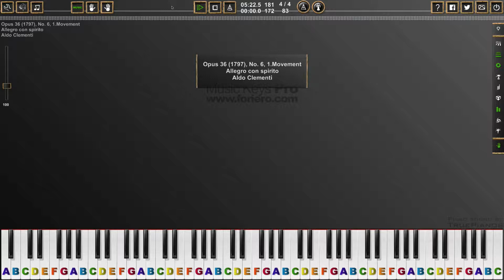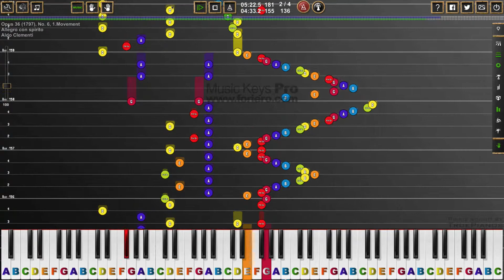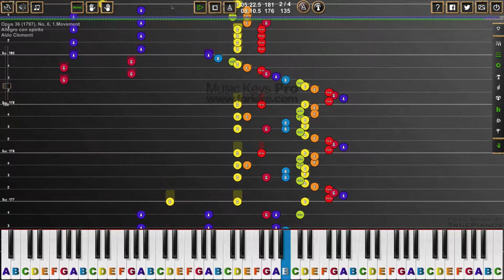Opus 36 (1797), No. 6, 1.Movement, Aldo Clementi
Aldo Clementi (25 May 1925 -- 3 March 2011) was an Italian composer. Clementi was born in Catania, Italy. He studied the piano, graduating in 1946. After receiving his diploma in 1954, he attended the Darmstadt summer courses from 1955 to 1962. Important influences during this period included meeting Bruno Maderna in 1956, and working at the electronic music studio of the Italian radio broadcaster RAI in Milan. He taught music theory at the University of Bologna from 1971 to 1992. Clementi died on 3 March 2011.

Poesia de Rilke (1946) was the first work of his to be performed (Vienna, 1947). Of more significance was the premiere of Cantata (1954), which was broadcast by North German Radio (Hamburg) in 1956. In 1959 he won second prize in the ISCM competition with Episodi (1958), and in 1963 he took first prize in the same competition, with Sette scene da "Collage" (1961).